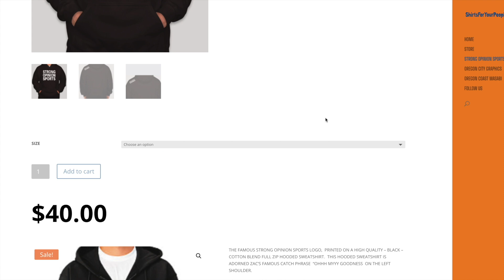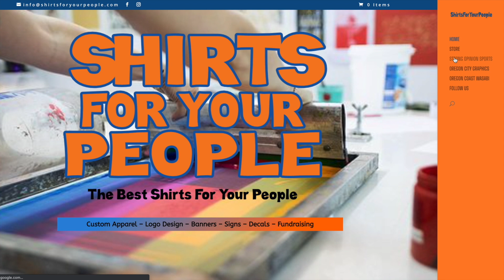#307 Drew Brees, Drew Lock, Steelers, Aqib Talib, Help Deshaun Watson & Predictions vs Reality